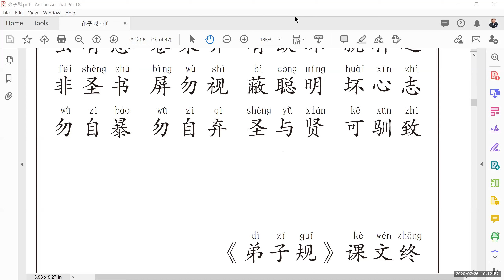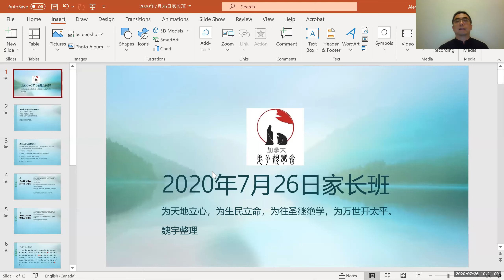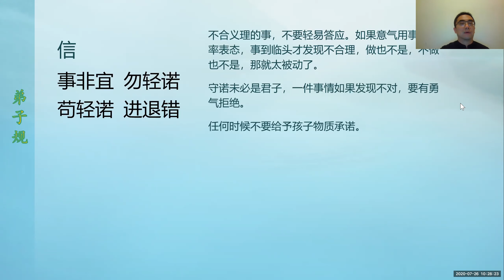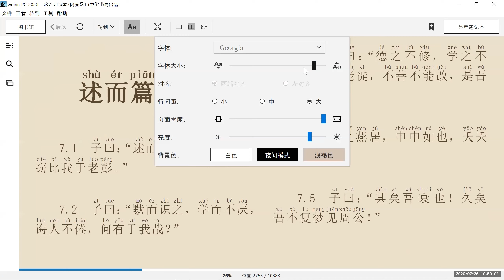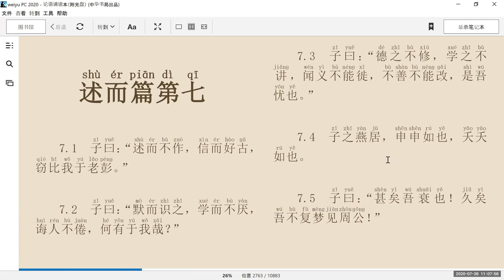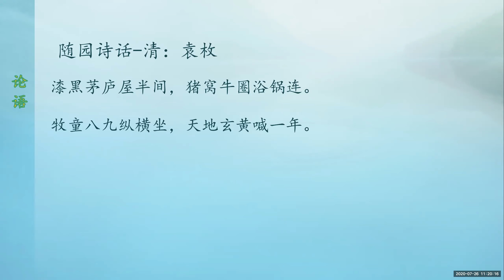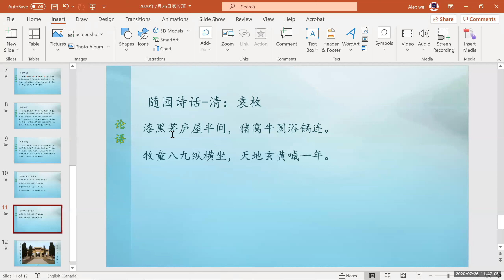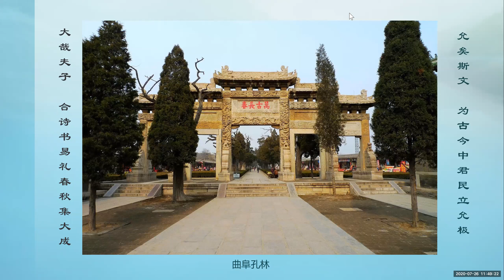《弟子规》和《论语》学习20200726加拿大弟子规学会家长班